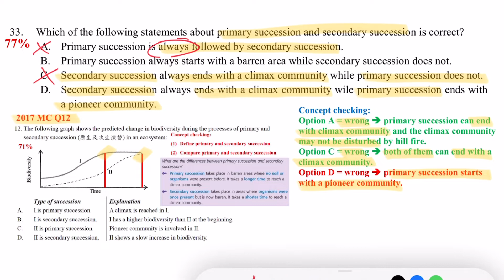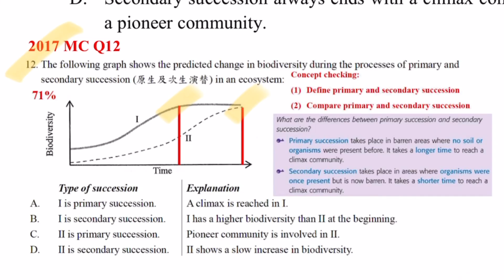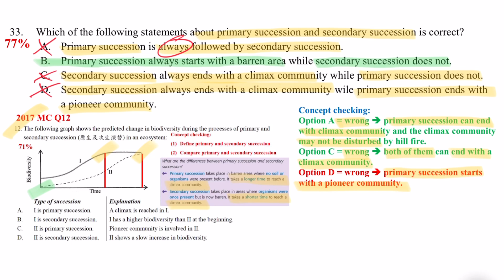DSE Bio │ HKDSE 2018 MC Q33 │ succession 演替 │ Faith Education {雙語Bilingual}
梁公語錄

0:00 廣東話
1:42 English